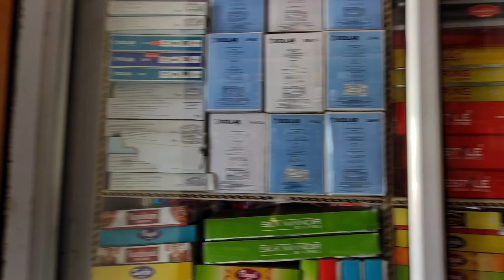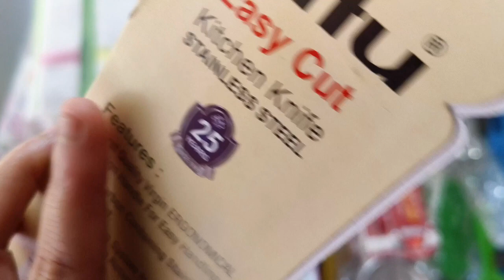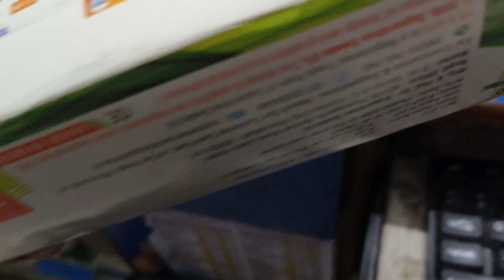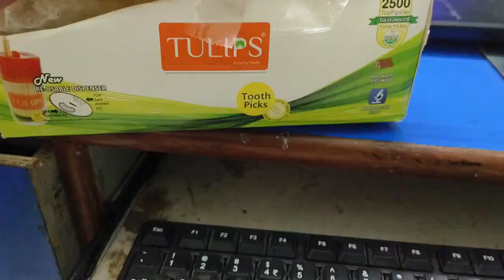Isko Lane Mai Dar Bhi Lagta Hai🫣||kajalkevlogs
hello goo morning everyone watching new